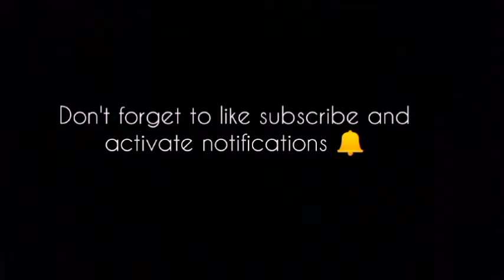APAKAH PANTAS BERMAIN di SINI KAPUK,CENGKARENG JAKARTA BARAT@weupdate24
Seperti biasa guys saya tak pernah bosan untuk menjeljahi pelosok jakarta yang penuh perbedaan seperti dalam vidio kali ini ,biar gaka penasaran bagai mana perjalanan ini tonton samapai habis vidio ini,so jangan skip vidionya biar teman-teman tau sisi lain kota jakarta dan keseruan di setiap lokasi yang berdeda dan vidio kali ini : D   🙏🙏🙏